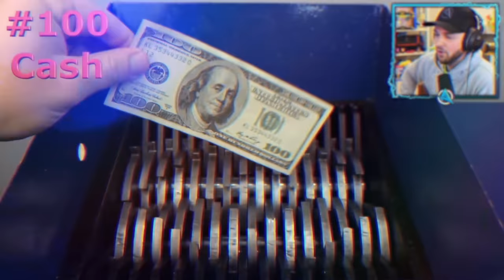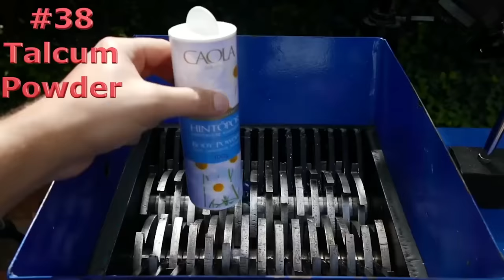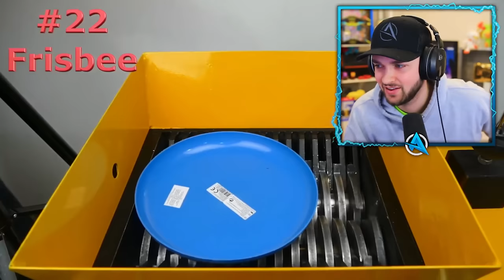*NEW* 100 ITEMS vs SHREDDER! (Satisfying Shredding Moments!)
The most satisfying shredding moments - Top 100 items shredded!

Check out @Gojzer for more awesome Shredding videos!

- MoreAli-A